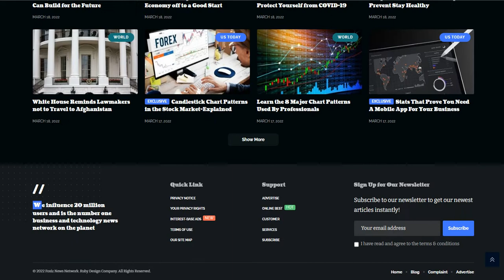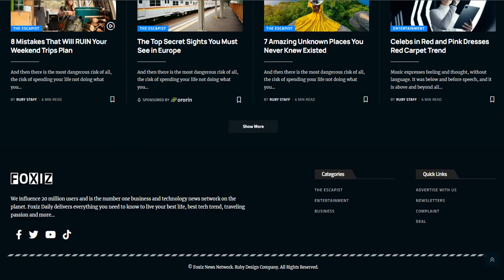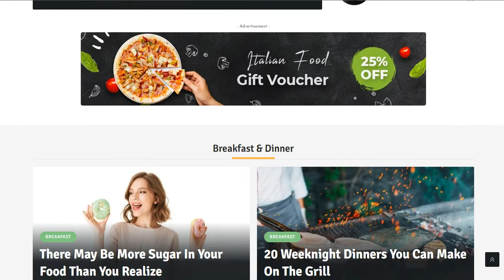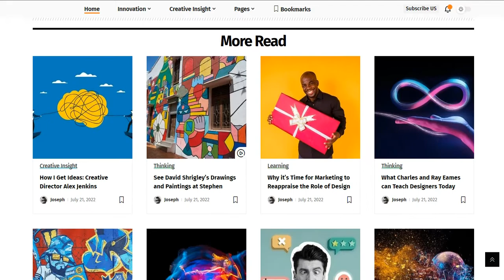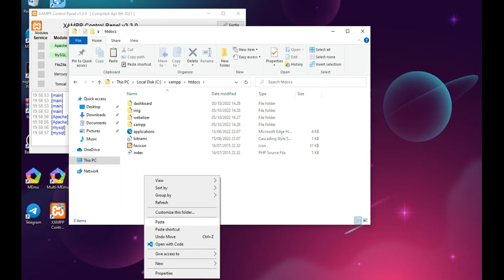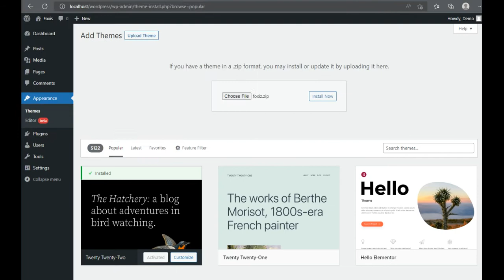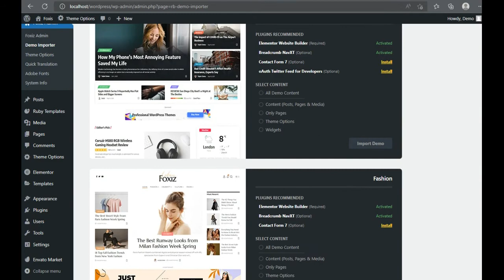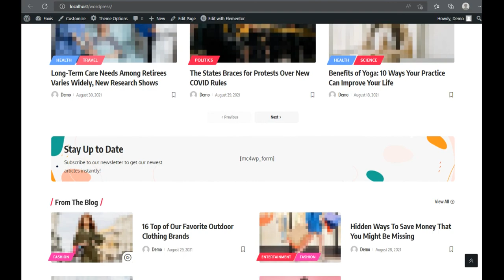How to Create Newspaper and Magazine News Sites With WordPress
Foxiz is the perfect WordPress theme for news, magazines, blogs and for any type of publishing website. It has all the tools for every publishing need, easy to use for blogging, fashion, food, beauty, technology, gadget, hardware, lifestyle, modern, personal, travel, viral, architecture, game, minimal, video, cryptocurrency, podcast, and more websites.

This theme supports Elementor, dark mode, AMP, RTL, multi language, paywall, membership, GDPR compliant. SEO friendly with schema structure for organization, sitelink search box, breadcrumb bar. Open Graph, compatible with Yoast, All in One and Rank Math SEO plugins… It will make search engines love your website.

Prioritizing design for mobile and fully responsive. Optimized for speed, lightweight and ready for core web vitals.

FEATURE
When the sides are unlimited
Cross-Browser Compatibility: Chrome, Safari, FireFox, Edge, Opera
Featured image downloader of YouTube, Dailymotion and Vimeo. Just need to paste the URL, and the theme automatically downloads the featured image for the post.
Built-in review system: stars and scores, markup schemes supported
Automatically calculates reading time for posts.
Create custom entry meta
When reading progress
SVG Uploader
Weather widget
Post a tagline
Video preview: play a short video while hovering over the featured image.
Social follower counter
Integrated with Instagram, Facebook, Twitter, Pinterest, Linkedin, Telegram…
Instagram picture groomers
Create custom social profiles
Built with HTML5 and CSS3
floating iframe video
Block and layout design
Blog index template builder
Various categories of headers
Category page settings
contact form 7 supported
Address widget
login form popup
Custom default login page layout
Other menu sections
Notification icon: shows bookmarks and new release articles
No coding required
Single inline mailchimp form
Smart sticky menu
Sticky sidebar
Covid-19 case statistics
By tab
Single post highlight, main point